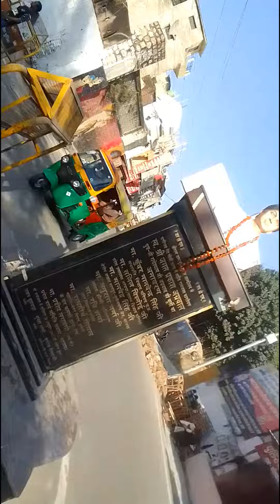PAN INDIA AWGP #5710+ #334 खंडेराव गेट गोलीकांड बाबरी जन्म भूमि शहीद राम भक्त